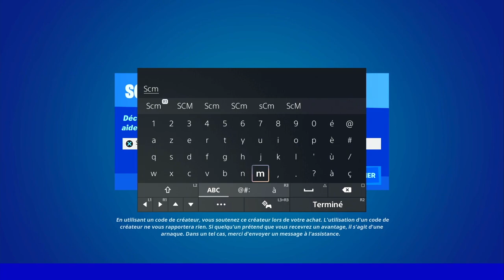MODIFIER UNE WHIPLASH AVEC DES PNEUS TOUT TERRAIN ET UN CHASSE PIERRES PUIS DÉTRUIRE DES STRUCTURES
▬▬▬▬▬▬▬ • BIENVENUE 😍 • ▬▬▬▬▬▬▬

▬▬▬▬▬▬▬ • PARTENAIRES 💪 • ▬▬▬▬▬▬▬

👉StealthGamer:
"SOISCOOLMEC"
"STRIKESOISCOOL"

TikTok "SoisCoolMecYTB"
👻Snapchat "soiscoolmec"

.▬▬▬▬▬▬▬ • TOP DON 💰 • ▬▬▬▬▬▬▬

▬▬▬▬▬▬▬ • MUSIQUE OUTRO 🎵 • ▬▬▬▬▬▬▬